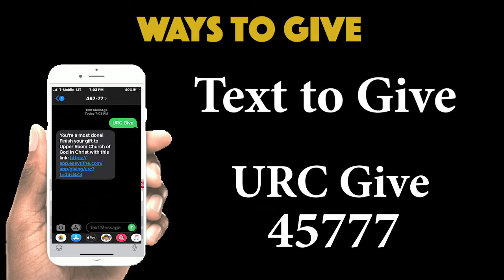Weekly Announcements 5-3-20